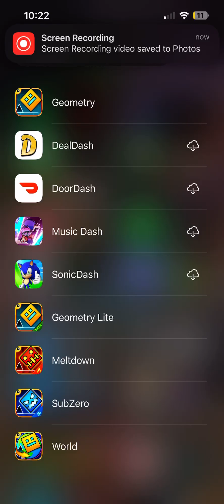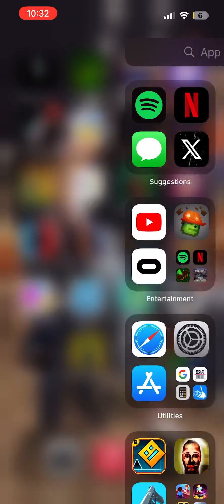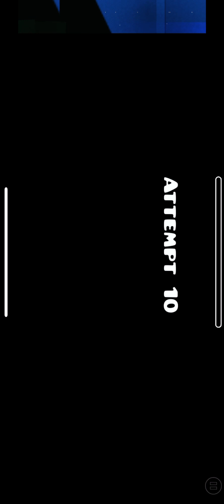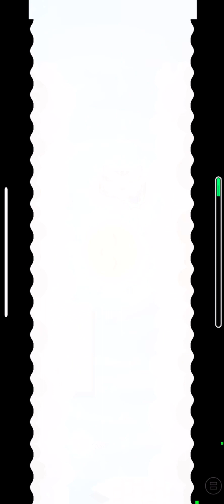Playing before bed